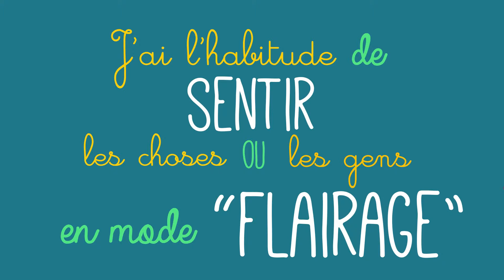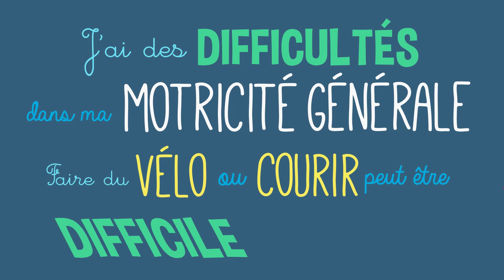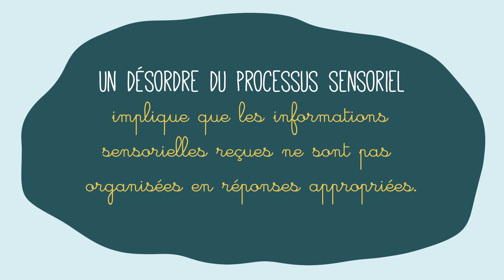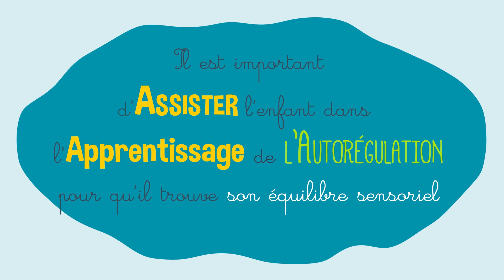COMPRENDRE LES TROUBLES DE LA MODULATION SENSORIELLE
Consultez notre dossier pro sur le bloghoptoys.